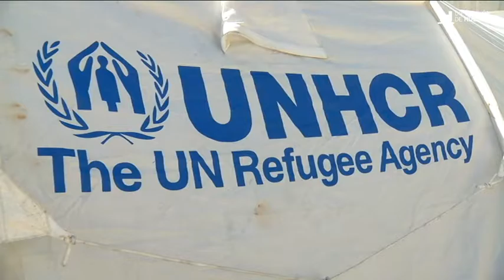Mesa de apoyo al Refugiado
Mesa de apoyo al Refugiado, liderada por la Diputación de Huelva, con motivo de la conmemoración por Naciones Unidas del Día Mundial del Refugiado